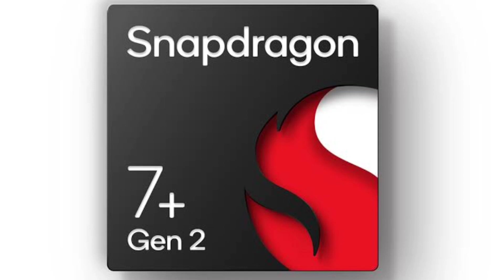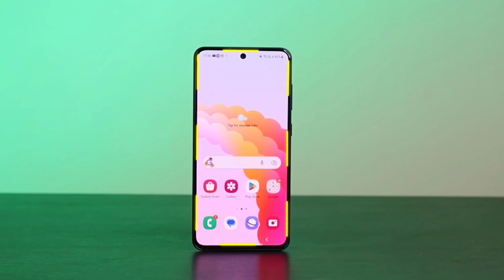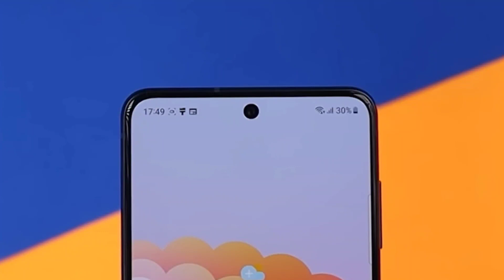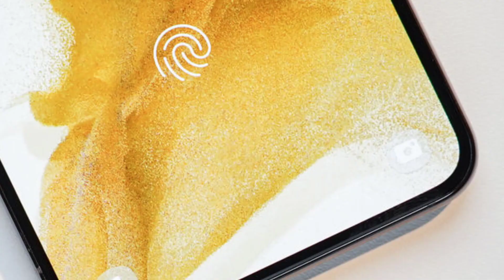WOOOW AMAZING!! DECODING THESUPERIORITY! Samsung S21 FE vs Poco F5 Comparison in HINDI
bonafide certificate kya hota hai, bonafide certificate kaise banaye, bonafide certificate

*Samsung Galaxy S21 FE

*Poco F5 -

s 21 fe
s21 fe 5g
s21 fe 5g vs s22
S21 fe camera test
s21 fe gaming test
s21
s22 battery test 2023
poco f5 codm test
poco f5 comparison
poco f5 video test
poco f5

Category
Science & Technical